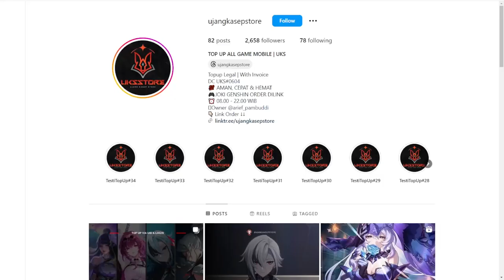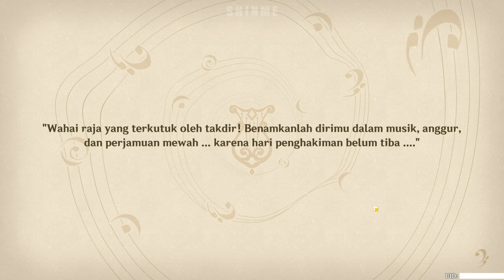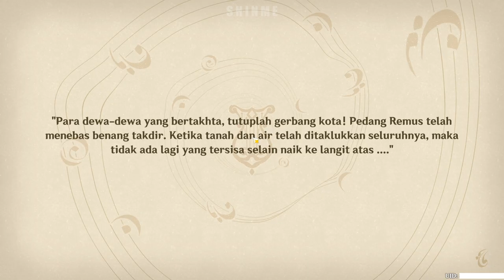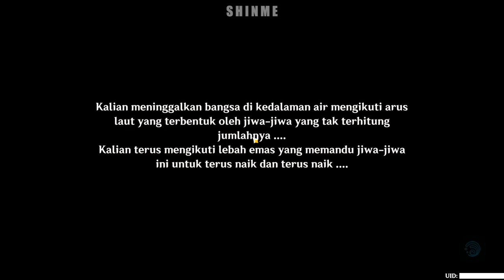World Quest "KESELARASAN HARMONI" - Genshin Impact Indonesia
Video lain:
Support buat beli cilok:
-Trakteer (TAKE DOWN)
Buat kalian yang nyari tempat top up yang aman dan murah hanya di @ujangkasepstore!
Silahkan Chat:
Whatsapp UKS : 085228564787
(Proses 5-15 Menit) TERGANTUNG ANTRIAN
Info : HARGA SEWAKTU-WAKTU BISA BERUBAH
Thanks!!